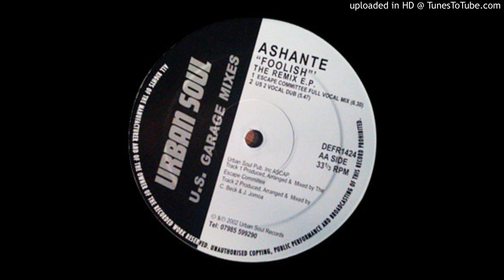Ashanti - Foolish (TMS 4 2 The Floor Mix) *UKG / 4x4 / Niche*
Remember this from the Limewire days. Download this and get a Trojan as a bonus.